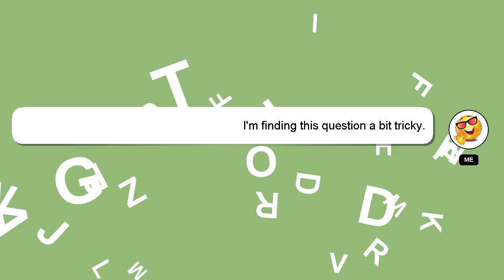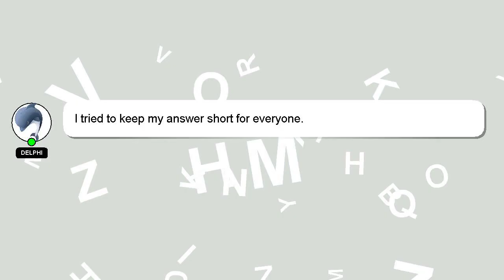Android : Zooming and drag feature in SurfaceView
: Zooming in Android and drag feature SurfaceView